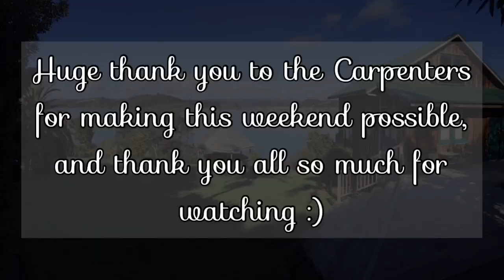Russell Vlog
They won’t be too frequent though, that way they will be special.